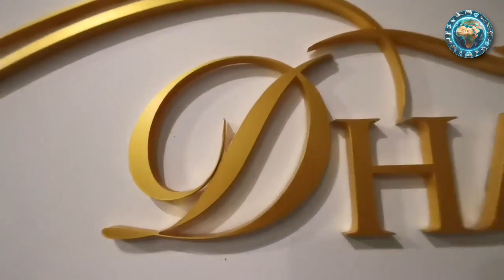🌟 One Dhatu Ayutthaya: Best Premium Homestay Experience in a Historic City 🏠 Thailand 🇹🇭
Immerse yourself in the rich history and culture of Ayutthaya with a stay at One Dhatu, a premium homestay that offers a unique blend of traditional charm and modern luxury. 🌿 This video takes you inside One Dhatu Ayutthaya, where the past and present merge to create an unforgettable experience in one of Thailand's most historic cities.

🏠 Experience One Dhatu, a homestay that stands out for its exquisite design, blending traditional Thai architecture with contemporary elegance. Each corner of One Dhatu is thoughtfully curated to offer guests not just a place to stay, but a journey through Thai culture and heritage.

🛏️ Discover the luxurious accommodations at One Dhatu, where comfort meets style. Our rooms are a testament to attention to detail, equipped with high-quality amenities and offering serene views, ensuring a peaceful and rejuvenating stay.

🍜 Explore the local flavors with our exclusive dining experiences. One Dhatu Ayutthaya takes pride in serving authentic Thai cuisine, prepared with locally sourced ingredients, offering guests a taste of the region's rich culinary heritage.

🌺 Wander through the charming surroundings of One Dhatu, where the beauty of Ayutthaya's landscapes and the tranquility of our gardens create a haven of relaxation. It's the perfect place to unwind and connect with the soul of Thailand.

🏛️ Step out and explore Ayutthaya, a UNESCO World Heritage Site, with its ancient temples, palaces, and ruins. One Dhatu's prime location makes it an ideal base for discovering the historical wonders of this fascinating city.

🌟 Whether you're a history enthusiast, a cultural explorer, or simply seeking a unique and luxurious homestay experience, One Dhatu Ayutthaya is the perfect choice for your Thai adventure.

Have any questions or want to share your experiences at One Dhatu? We'd love to hear from you in the comments!

🔗 Ready to delve into the heart of Ayutthaya's history with a touch of luxury?